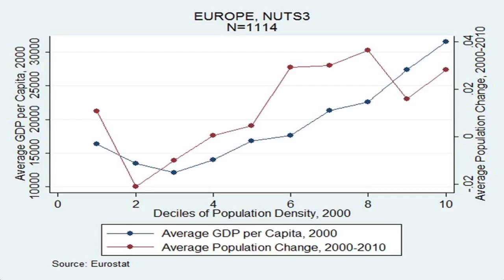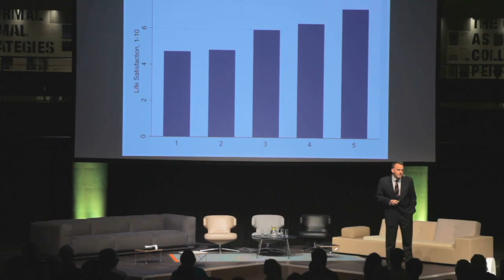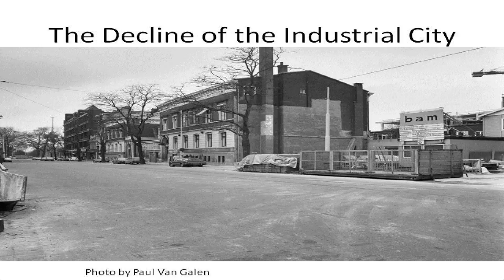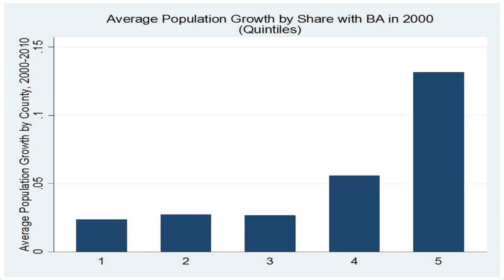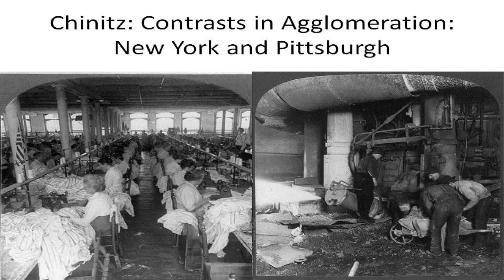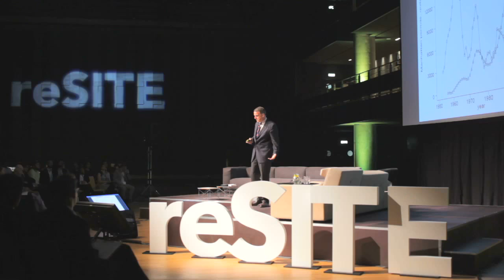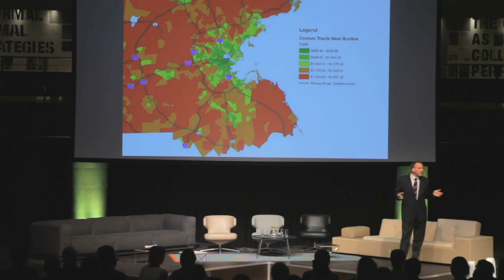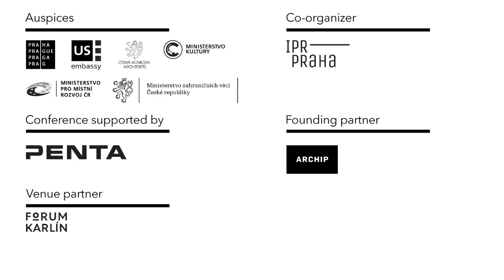konference reSITE 2014: Edward Glaeser Keynote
Letošní konference reSITE se věnovala tématu Cities and Landscapes of the New Economy. Nadace Vodafone je partnerem konference. Fotografie a další podklady najdete na